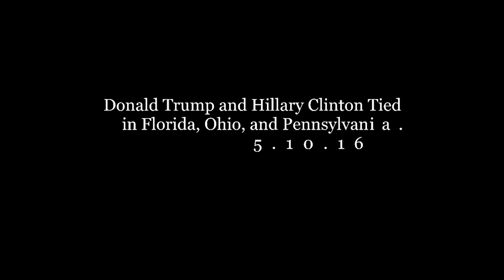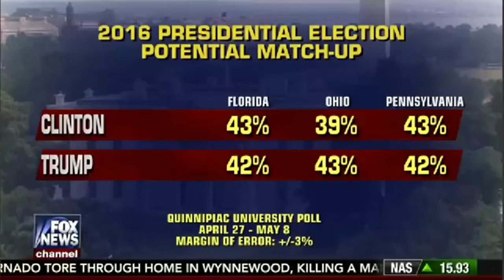Donald Trump and Hillary Clinton Tied in Florida Ohio, and Pennsylvania Gereral Election5 10 16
Donald Trump and Hillary Clinton Tied in Florida Ohio, and Pennsylvania General Election…

New poll shows Donald Trump and Hillary Clinton in a dead heat in three key swing Hillary Clinton and Donald Trump are virtually tied in three battleground states that often hold the key to the election – with Trump edging out Clinton in all important Ohio.

In head-to-head match-ups, Trump leads Clinton 43 to 39 per cent in Ohio, the state that provided George W. Bush with his victory margin in 2004.

Clinton edges Trump 43 per cent to 42 percent in Florida, a state where Trump says he'll be competitive in part because he owns property there and spends so much time in the state.

In Pennsylvania, a Democratic-leaning state where Clinton has roots, the former secretary of state leads the real estate mogul by 43 to 42 percent.

Video credits|FOX News

American Born Republic brings you the stories that the U.S. Media diluted down, filtered or just refused to report all together.  Read them here... Try a LIKE to A.B.R.

About the video / Community guidelines:
This footage is NOT intended to be violent or glorify violence in any way. We are sharing this footage STRICTLY for the purposes of news reporting and educating. The "American Born Republic" is a news media channel where we strive to show people the news that has been filtered, diluted or not reported by the U.S. media.